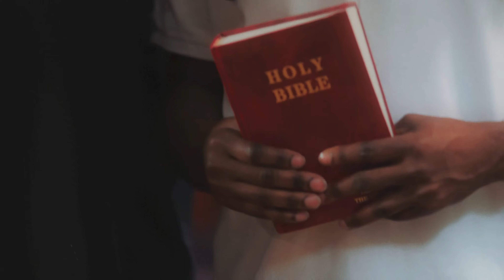Big Toks x Auntie Rain - Faith (Official Music Video)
Faith one day we'll be straight!
Greatness is at stake!
Aint no time to waste!
Racing paperchase!
Staying out the way!
Gotta have Faith!
In God I have Faith!